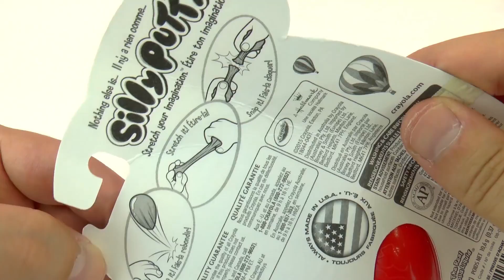超级 可爱 智能 粘土 化学 彩泥 Silly Putty 傻宝宝 橡皮泥 肉色 皮肤色 软橡胶 开箱 展示